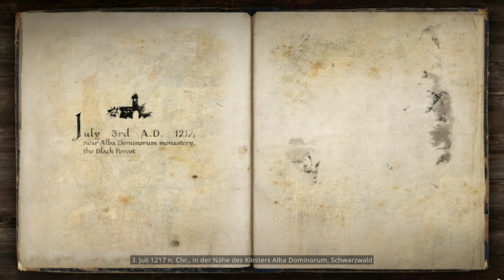Rettung eines Klosters im Schwarzwald | 04 | Let's Play The Valiant | deutsch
Titel: The Valiant
Entwickler: Kite Games
Publisher: THQ Nordic

Beim Kauf über den Gamesplanet-Link erhält Moerp eine Provision vom Shop. Es fallen keine Mehrkosten dabei an.

meine Ehrendoktoren:
the-devil4, PastorPinsi, & DieTaube

HixHux, Kandyk22, Hoot4780, Brother Ronon, the-darkest-master & K1ll3r5h33p

PC-System:
Prozessor: AMD Ryzen 9 3900X
Grafik: MSI Geforce RTX 3090
RAM: 64GByte DDR4 3200
Headset: Sennheiser G4ME 1
Aufnahme-Software: OBS 64 bit